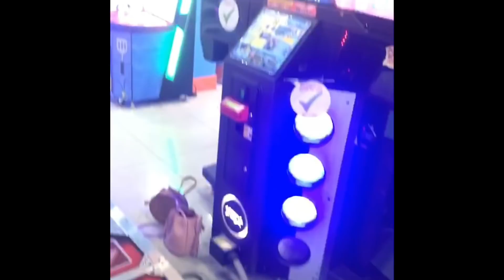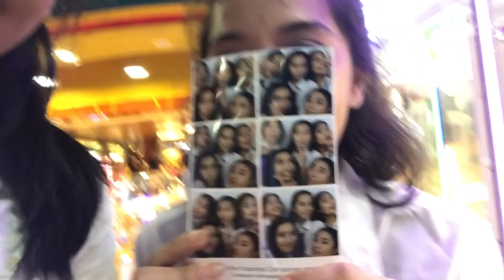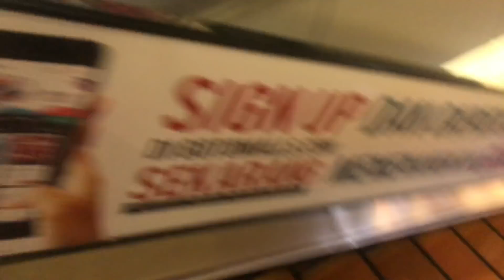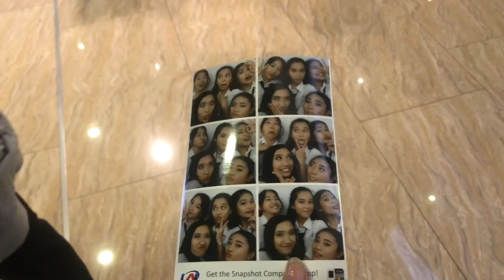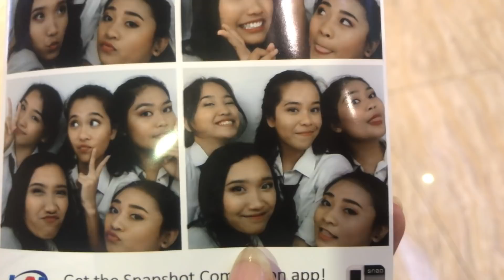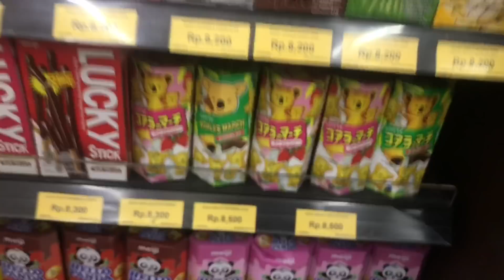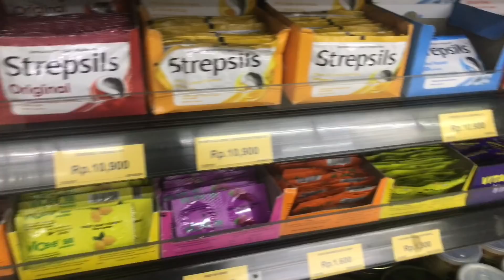a day in my life : dance,menggila di mall,kill this love in public | richaanggreni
hi guysss welcome back

maaf bangettt kalo aku jarang up
smg kalian tetep enjoy nonton video kali iniii